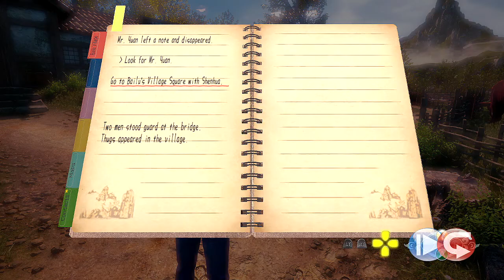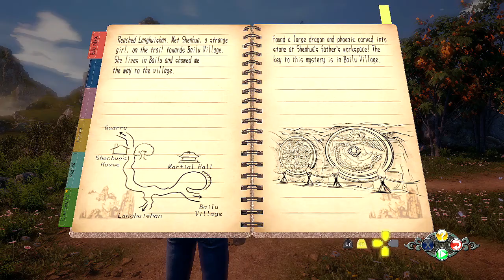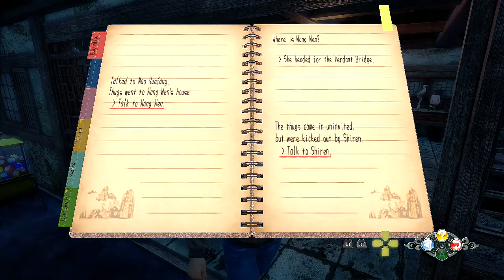Shenmue III Part 1 -